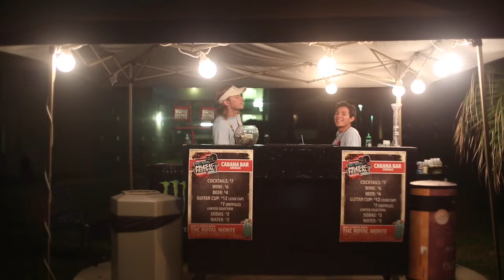Jeanie - 2015 Port Royal Music Festival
For one weekend only, we transformed Port Royal into a rocking music festival. Eight acts, three guitar raffle giveaways, two nights in a beautiful condo and the biggest resort pool in Texas. Special thanks to Monte Montgomery, Bepko, Fletcher & Rose, James Speer, Sylvia Kirk & The Kirk Family, American KINGS, and Ian Grey for joining us for our first annual Port Royal Music Festival.  See you next year!